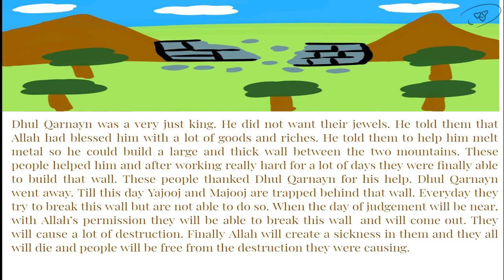The Story of Dhul Qarnayn. Stories from Surah Kahf.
Dhul Qarnayn was a great king and was blessed by Allah. He traveled long distances. Find out what happened when he met people whose villages were destroyed by yajooj and majooj .